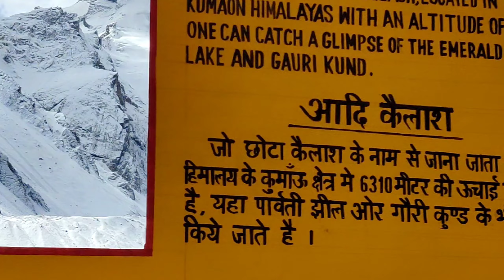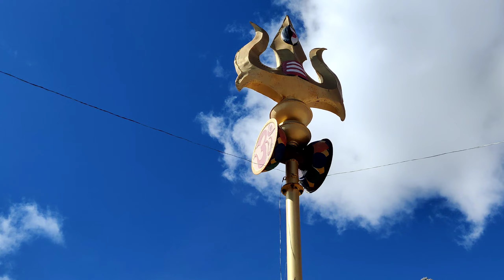last din Aadikelash m khum gume